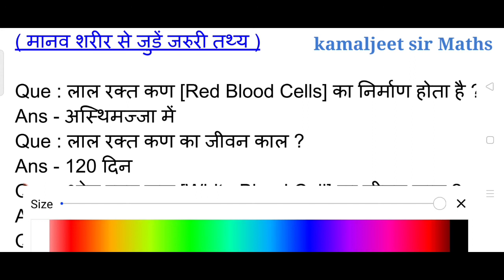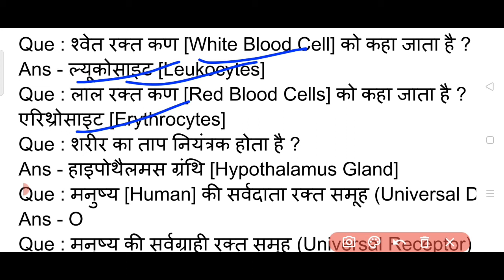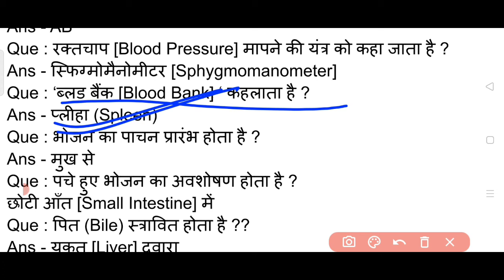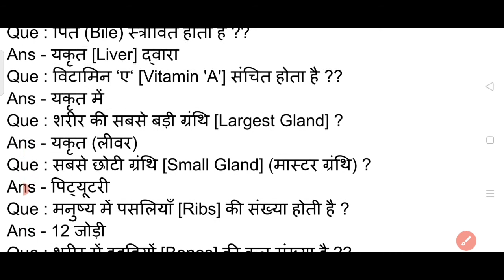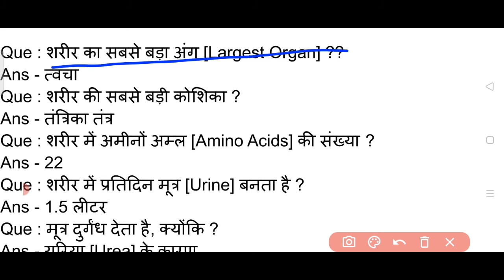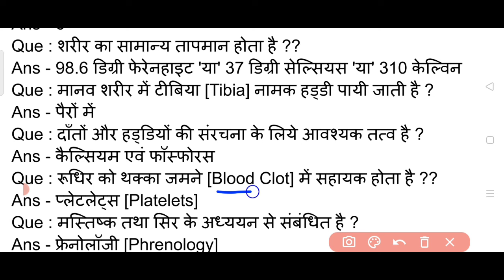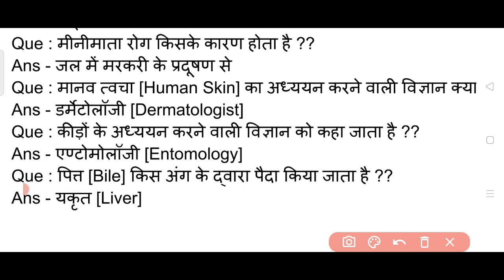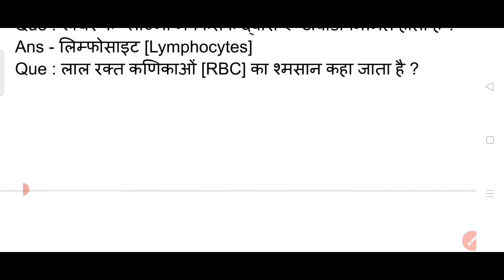science(विज्ञान)!मानव शरीर से संबंधित अति महत्वपूर्ण प्रश्न। जीव विज्ञान के प्रश्नIFOR ALL EXAM!